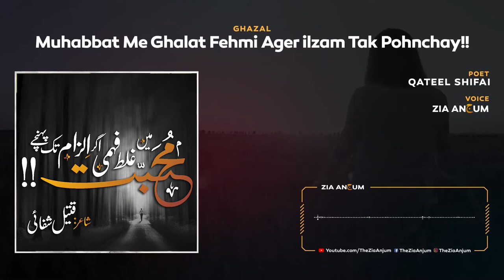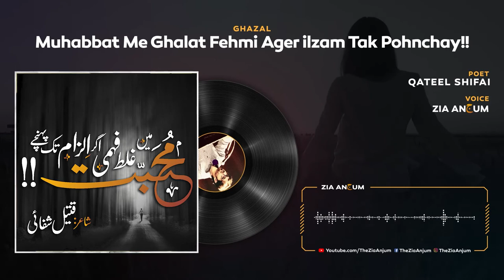Muhabbat Me Ghalat Fehmi - Qateel Shifai || Urdu Hindi Poetry || Zia Anjum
Poet: Qateel Shifai
Voice: Zia Anjum - ضیاء انجم

Ghazal - غزل

ﻣﺤﺒﺖ ﻣﯿﮟ ﻏﻠﻂ ﻓﮩﻤﯽ ﺍﮔﺮ ﺍﻟﺰﺍﻡ ﺗﮏ ﭘﮩﻨﭽﮯ
ﮐﺴﮯ ﻣﻌﻠﻮﻡ ﮐﺲ ﮐﺎ ﻧﺎﻡ ﮐﺲ ﮐﮯ ﻧﺎﻡ ﺗﮏ ﭘﮩﻨﭽﮯ

ﺗﯿﺮﯼ ﺁﻧﮑﮭﻮﮞ ﮐﮯ ﭨﮭﮑﺮﺍﺋﮯ ﮨﻮﺋﮯ ﻭﮦ ﻟﻮﮒ ﺗﮭﮯ ﺷﺎﯾﺪ
ﺟﻮ ﺍِﮎ ﺷﺮﻣﻨﺪﮔﯽ ﮨﻮﻧﭩﻮﮞ ﭘﮧ ﻟﮯ ﮐﺮ ﺟﺎﻡ ﺗﮏ ﭘﮩﻨﭽﮯ

ﺳﺒﮭﯽ ﺭﺳﺘﻮﮞ ﭘﮧ ﺗﮭﮯ ﺷﻌﻠﮧ ﻓﺸﺎﮞ ﺣﺎﻻﺕ ﮐﮯ ﺳﻮﺭﺝ
ﺑﮩﺖ ﻣﺸﮑﻞ ﺳﮯ ﮨﻢ ﺍﻥ ﮔﯿﺴﻮﺅﮞ ﮐﯽ ﺷﺎﻡ ﺗﮏ ﭘﮩﻨﭽﮯ

ﮐﺴﯽ ﻧﮯ ﺑﮭﯽ ﻧﮧ ﺍﭘﻨﯽ ﺩﮬﮍﮐﻨﻮﮞ ﻣﯿﮟ ﺩﯼ ﺟﮕﮧ ﺟﻦ ﮐﻮ
ﻭﮦ ﺳﺎﺭﮮ ﻭﻟﻮﻟﮯ ﻣﯿﺮﮮ ﺩﻝِ ﻧﺎ ﮐﺎﻡ ﺗﮏ ﭘﮩﻨﭽﮯ

ﺳﺠﺎ ﮐﺮ ﺁﺋﯿﮟ ﺟﺐ ﺳﻮﻧﮯ ﮐﺎ ﭼﺸﻤﮧ ﺍﭘﻨﯽ ﺁﻧﮑﮭﻮﮞ ﭘﺮ
ﻧﻈﺮ ﮨﻢ ﻣﻔﻠﺴﻮﮞ ﮐﯽ ﺗﺐ ﮐﮩﺎﮞ ﺍﺱ ﺑﺎﻡ ﺗﮏ ﭘﮩﻨﭽﮯ

ﻗﺘﯿﻞؔ ﺁﺋﯿﻨﮧ ﺑﻦ ﺟﺎﺅ ﺯﻣﺎﻧﮯ ﻣﯿﮟ ﻣﺤﺒﺖ ﮐﺎ
ﺍﮔﺮ ﺗﻢ ﭼﺎﮨﺘﮯ ﮨﻮ ﺷﺎﻋﺮﯼ ﺍِﻟﮩﺎﻡ ﺗﮏ ﭘﮩﻨﭽﮯ

Rj Zia Anjum From FM 101 Lahore Pakistan (A Channel of Radio Pakistan by Government of Pakistan)
You Can Listen Him Live on Program SHAB GUP
Every Wednesday 10 PM to 12AM (Midnight) only on Radio Channel FM101 Lahore, Punjab